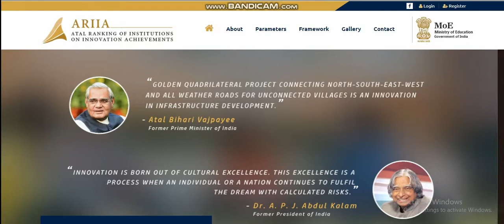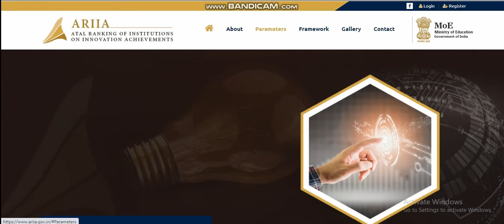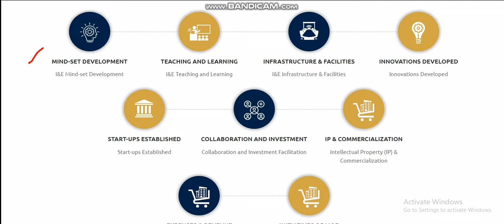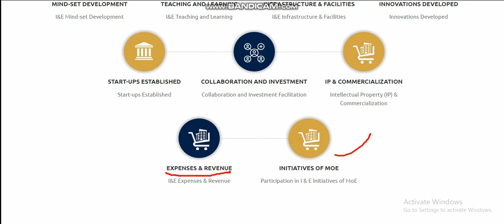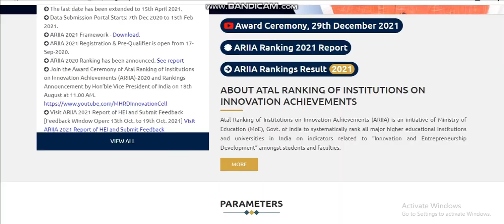What is Atal Ranking || Full explanation || Atal ranking 2021 || Colleges and Universities Ranking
In this video I discussed all about Colleges and Universities ranking by Atal Ranking
All about Atal ranking 2021
video link.

Note: Atal Ranking released in the last of each year. ARIIA was started in 2018.